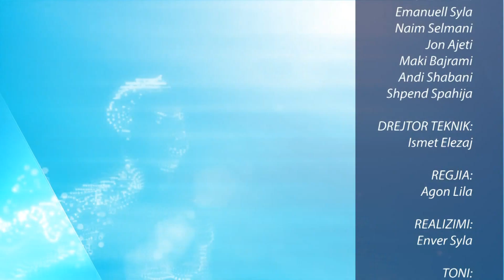Sports Show: 1 autobus me gazetarë shkojnë në Çeki për ta përkrahur Kosovën - 10.11.2019